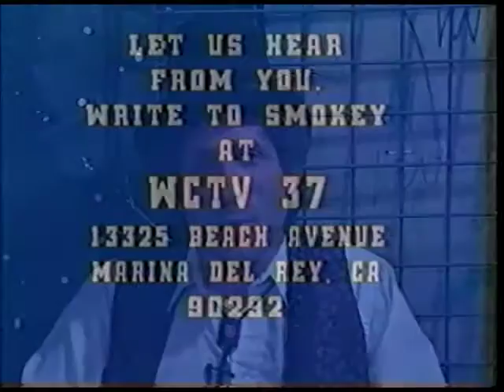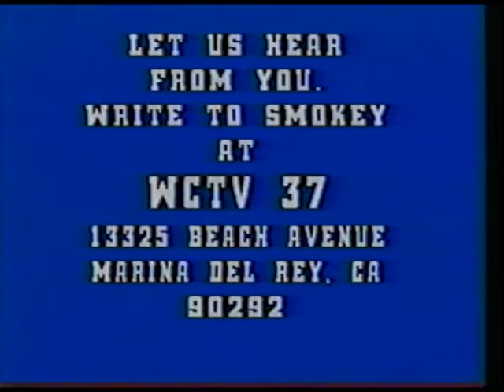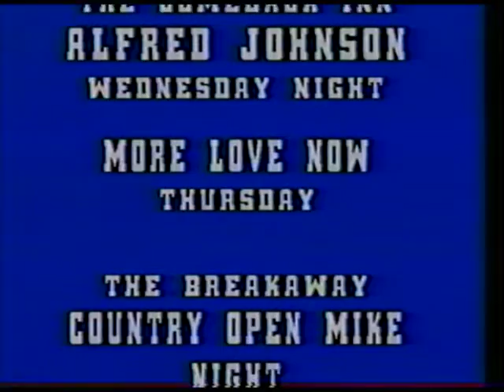The Smokey Miles Music Hour Show with guests Janiva Magness, Danny Phillips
All acoustic tv show featuring singer/songwriters and musicians of all genres including folk, blues, country, rock'n'roll hosted by Bob "Smokey" Miles with interviews and a jam session.
Guests on this show 5 include Janiva Magness, Danny Phillips, Steve Patt, Tony Selvage, Matt Cartsonis, Steve Fedor, Jennifer on violin. Taped in front of a live studio audience in 1989 in Marina del Rey, CA